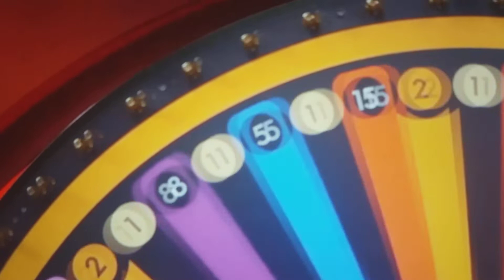Edward Zayne Mega Wheel Show